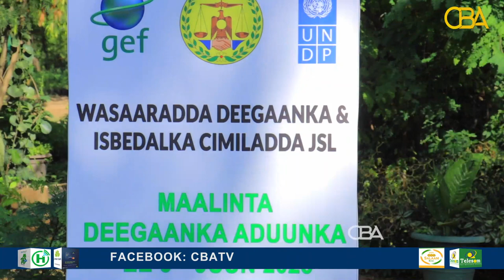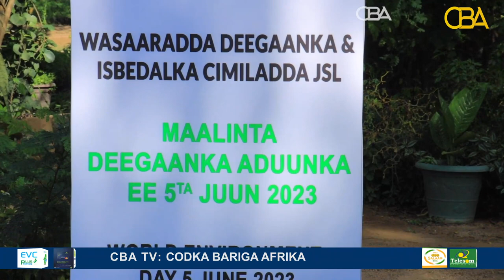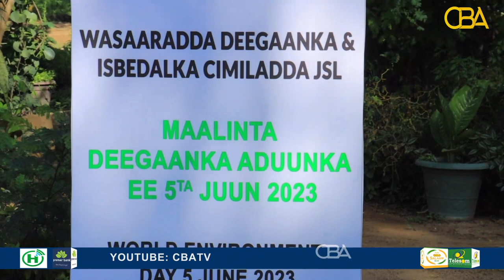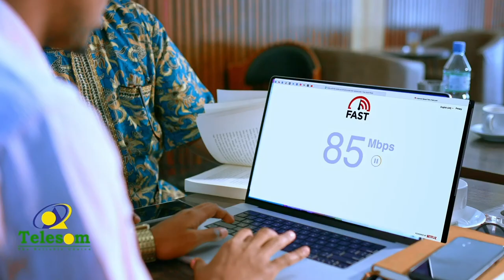''Xalka dikhawga iyo caagga'' Maalinta deegaanka oo Hargeysa laga xusay.